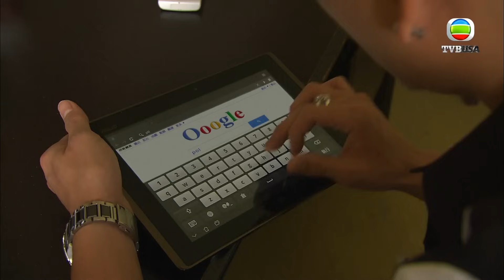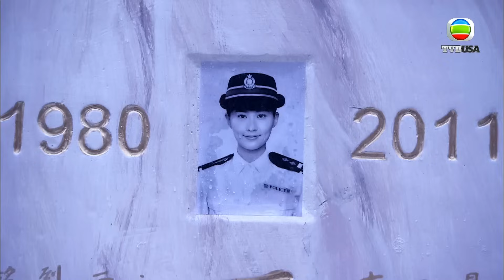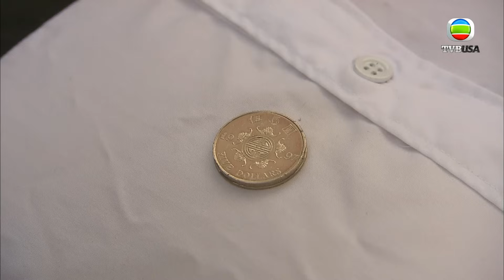三億美金藏在戒指？！繼續鬥生鬥死！｜潛行狙擊｜謝天華｜黃宗澤｜陳法拉｜徐子珊｜警匪｜動作｜TVB港劇精華